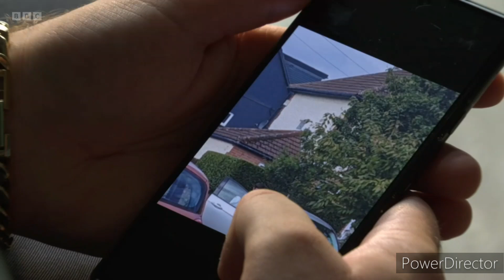EastEnders - Harry Mitchell Get's Arrested & Nicola Mitchell First Appearance | 11th November 2024